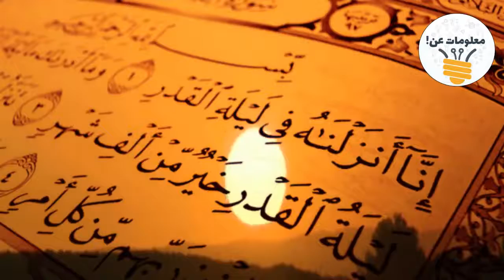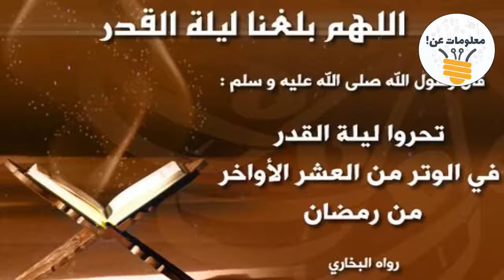7 علامات ليلة القدر الصحيحة إذا شاهدتها فأعلم انها تلك الليلة المباركة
7 علامات ليلة القدر الصحيحة  إذا شاهدتها فأعلم انها تلك الليلة المباركة
7 علامات ليلة القدر الصحيحة  إذا شاهدتها فأعلم انها تلك الليلة المباركة
7 علامات ليلة القدر الصحيحة  إذا شاهدتها فأعلم انها تلك الليلة المباركة

قم بالإشتراك في القناه من هنا :
لمتابعتنا علي صفحة الفيس بوك :
لمتابعتنا علي تويتر :